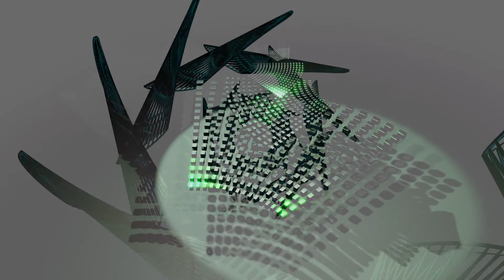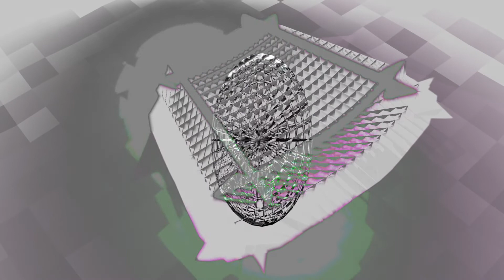Marc JX8P - Synth Jam - 24-12-2018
And now a longer tune, but relaxed in atmosphere. :-) This one originally started out as an experiment with my Doepfer to create a set of percussion sounds that I sampled into NI Kontakt, and those are still used. However, then came a drum instrument from NI's Battery, some chords from the M3 that I layered with the Prologue and a simple piano melody of my M3 go-to patch. The bass sound is the Prologue, the leads are from the Sub37 and the fx sound, which is a bit more subtle this time, is the U-He Zebra 2 through a NI Guitar Rig patch. This video also contains some new visuals, generated for the first time with Blender 2.8's new Eevee renderer which - although less accurate than Cycles - allows me to turn out most animations in less than a 10th of the time Cycles would do it... Video editing as usual in Final Cut Pro X.